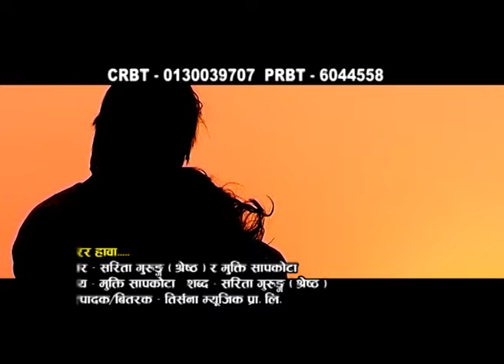Sarara hawa By Mukti Sapkota and Sarita Gurung Shrestha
Album: Chhadke Najar
Singer: Mukti Sapkota and Sarita Gurung Shrestha
Actor / Actress: Binod Shrestha / Purnima Shrestha
Lyrics: Sarita Gurung Shrestha
Copyrights for this music video is with Music Nepal; provided by "Trisana Music"